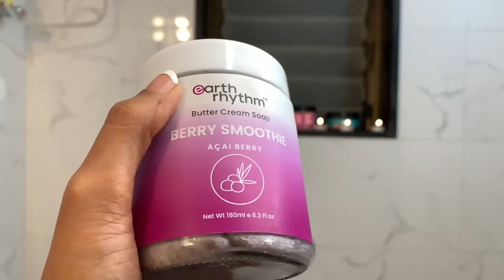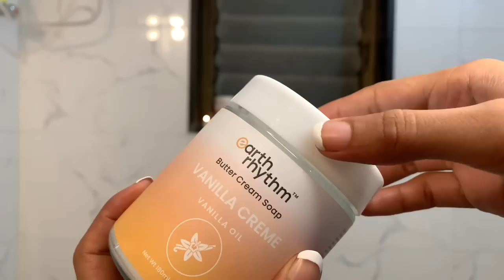Winter Pamper Routine / Self Care Routine | Mishti Pandey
Hello all!!💛

Hey guys! This is my simple pamper routine which I do on days when I feel like I want to do a little something extra for myself. Definitely I don't do the exact same steps every time so if you wanna see more such videos please let me know.